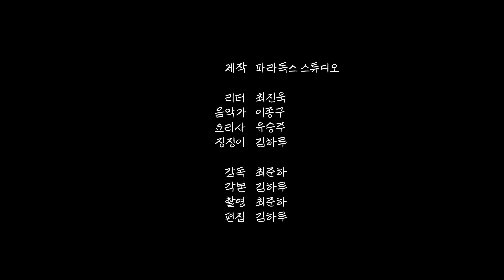무인도에 F만 있다면?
파라독스폰서 & 멤버십

무인도 갇힌 사람들이 전부 MBTI : F들만 모여 있다면 어떨까?

음악가  이종구 @j0n9_9u
요리사  유승주 @jooming__
찡찡이  김하루 @daer_my_haru
간호사  최진욱 @act_shine

감독  최준하 @junha__choi
각본  김하루
촬영  최준하
편집  김하루

제작  파라독스 스튜디오